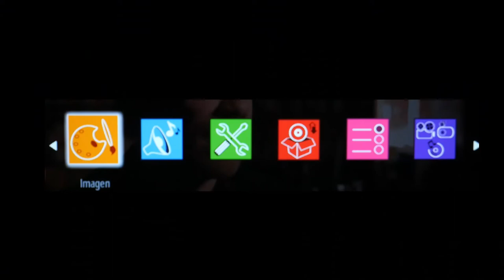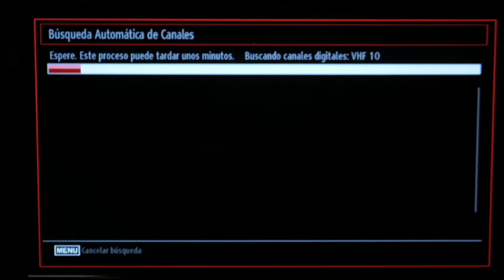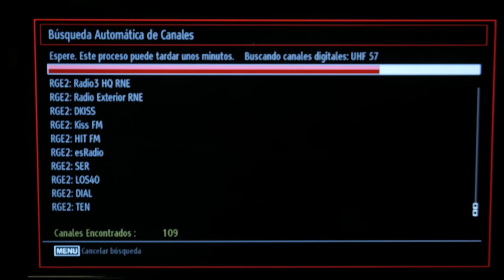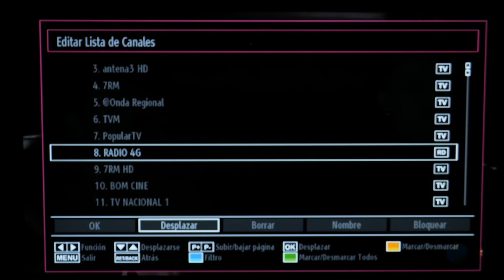🏆 Sintonizar y ordenar canales TV Nevir NVR7502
Sintonizamos y ordenamos los canales de un televisor Nevir NVR750 fabricado por Vestel. Hay que tener en cuenta que en una época los televisores de Nevir eran fabricados por la compañía turca VESTEL, pero desde hace ya un tiempo son de manufacturación CHINA y nada tienen que ver con los de Vestel. Tenlo en cuenta, si tu menú no se parece en nada a éste es porque es chino, busca en nuestro canal otros vídeos de Nevir.